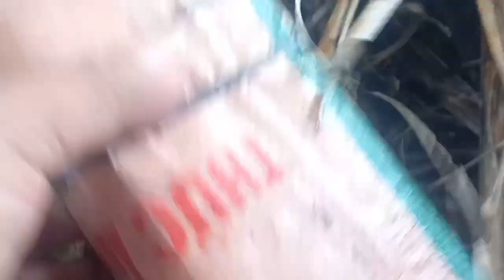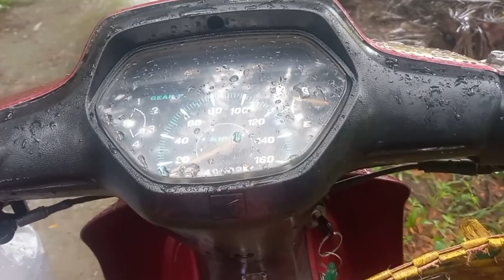Ngày Cuốn Bẫy Chùm Cuối Xuất Hiện